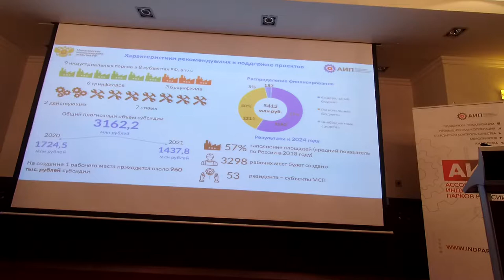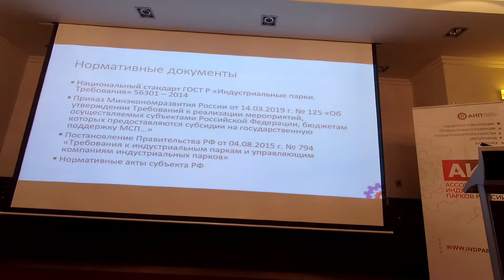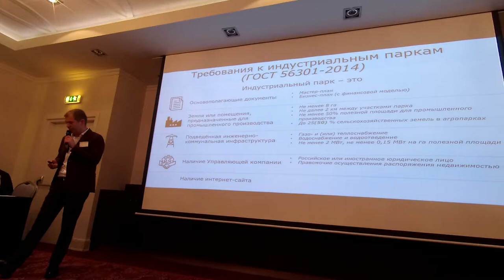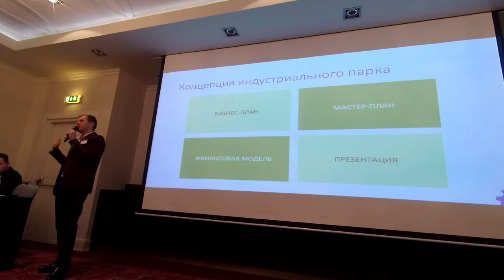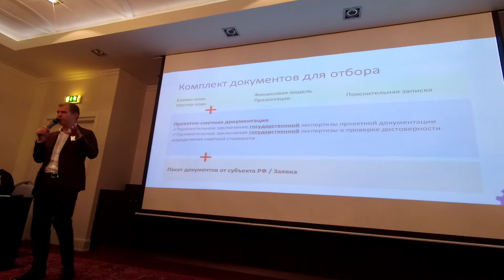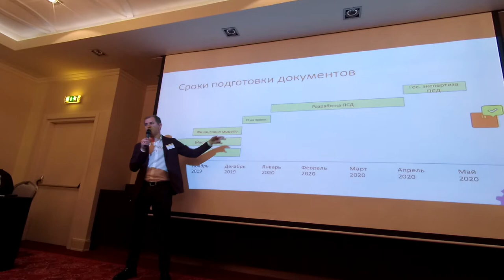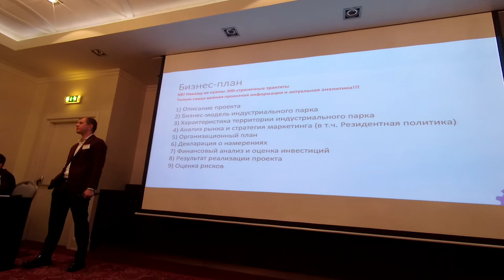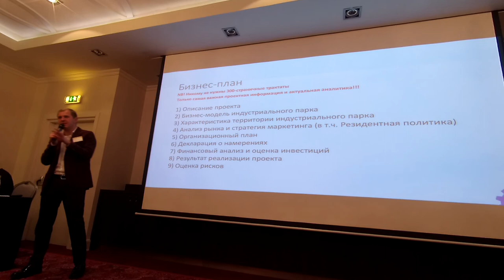Основная документация создания индустриального парка 20190924 #7